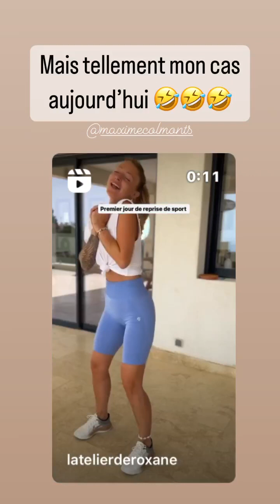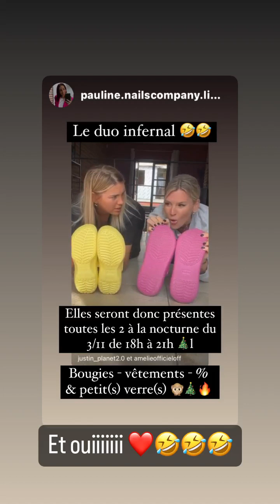AMELIE NETEN - 20 Octobre 2023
Les amis on se retrouve pour mon vlog du 20 Octobre 2023 sur notre chaine - Pour retrouver tous mes vlogs direction ma playlist